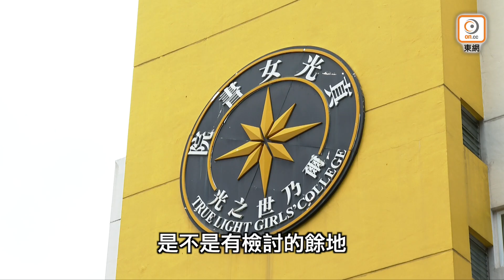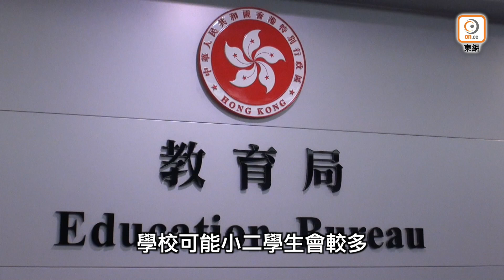【on.cc東網】東方日報A1：校網要拆 小班才是辦法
本港近年出生率下降，加上受移民潮的多重夾擊，學生人口下降，不少學校出現收生問題，面臨「縮班」、「殺校」。有議員認為當局一味以「縮班殺校」處理學校收生不足，做法並不理想，亦欠缺前瞻性，建議教育局考慮檢討本港中、小學校網分布；另有教育界人士認為當局應趁此機會加快推行小班教學，提高教學質素，並用宏觀視野處理學童不足的問題，建議考慮讓不同國家的學生來港學習。